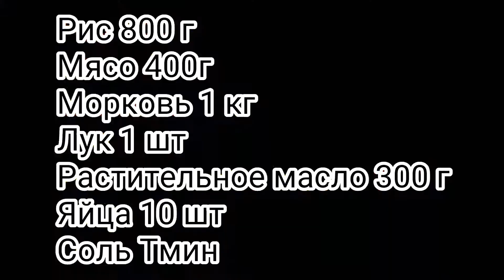Фаргона Палов | Узбекский плов по Фергански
Гуруч 800 г
Гушт 400 г
Сабзи 1 кг
Риёз 1 та
Усимлик ёги 300 г
Бедана тухум 10 та
Туз зира

таом уз# палов# ош#овкат#таом#тесту#салат#дисерт#